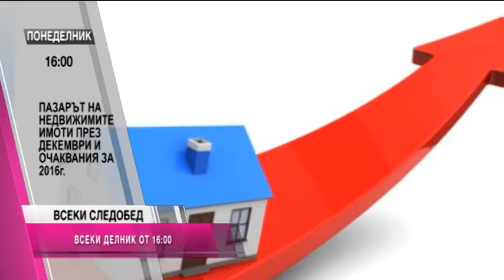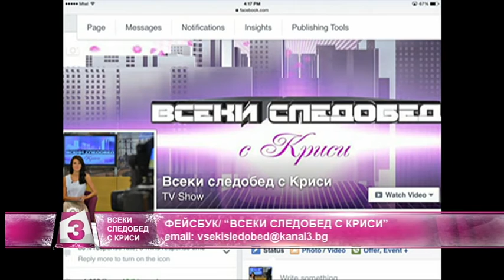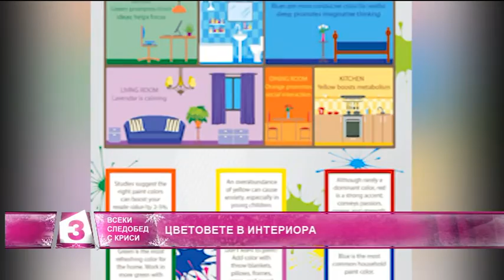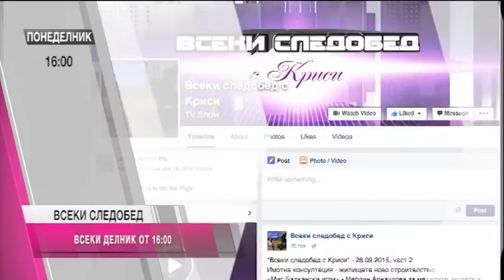"Всеки следобед с Криси" 21.12.2015, част 1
„Мисия уютен дом“ с арх. Павел Янев - цветовете в интериора и тенденциите за 2016г.;
Годишен хороскоп за всички зодии от Люмиер;